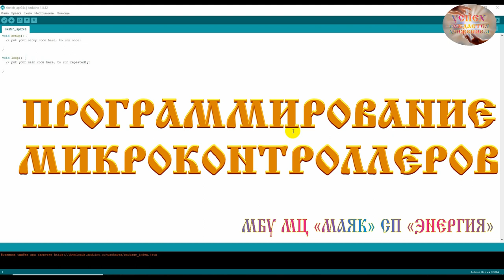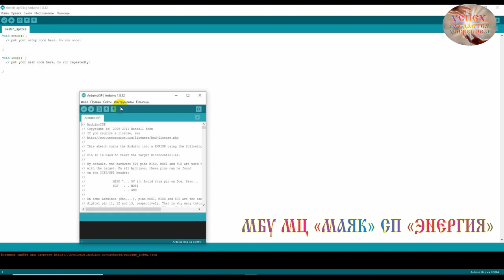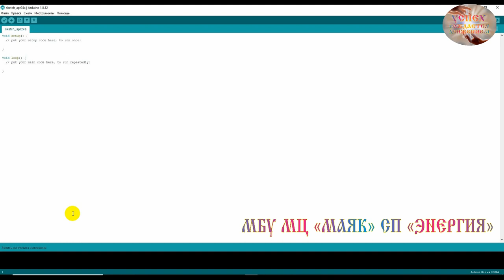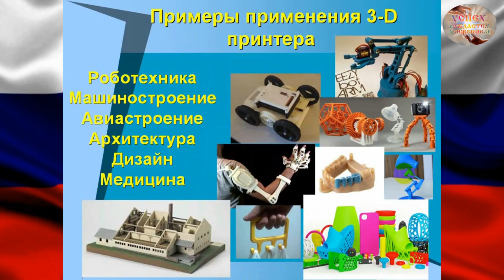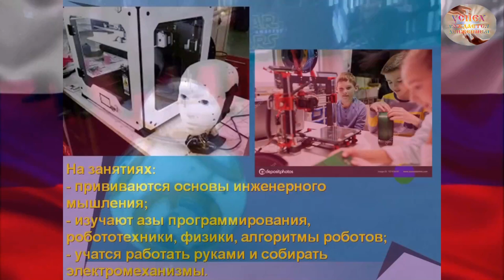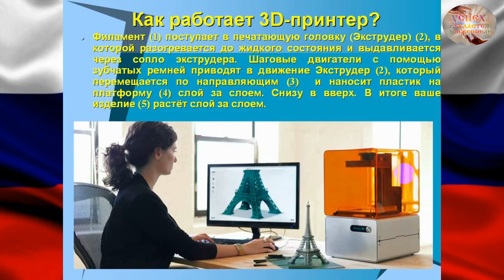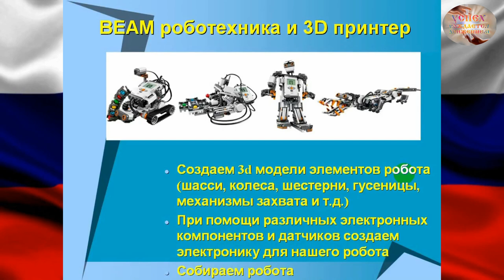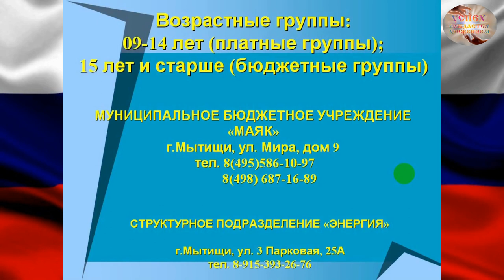ПРОГРАММИРОВАНИЕ МИКРОКОНТРОЛЛЕРОВ Кузница КИБЕР 3D